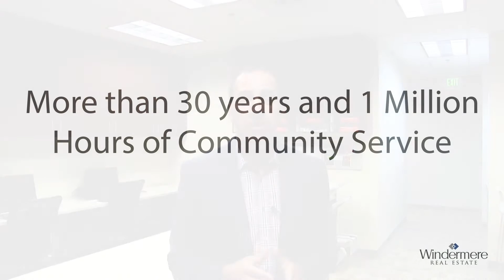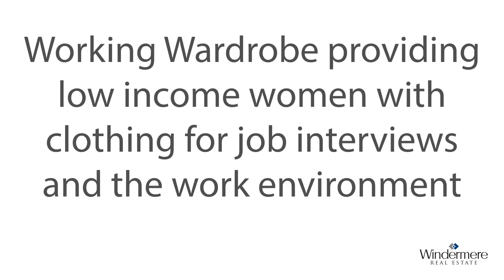Why Windermere Redmond? Community Service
At Windermere, one of our core values is giving back to the local communities we live in.  On Friday, June 3rd, Windermere Redmond will be spending the day at our local YWCA, which has 20 transitional housing units and a number of valuable social services explained in this video.  Without the support of you and our agents this would not be possible!